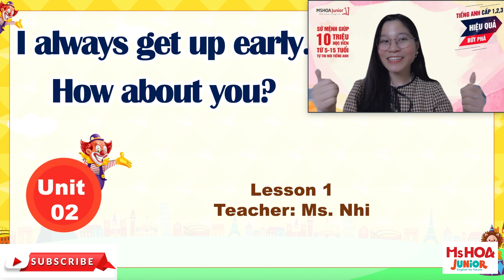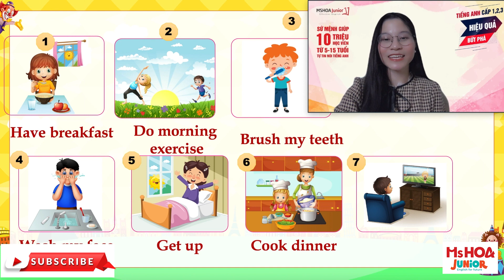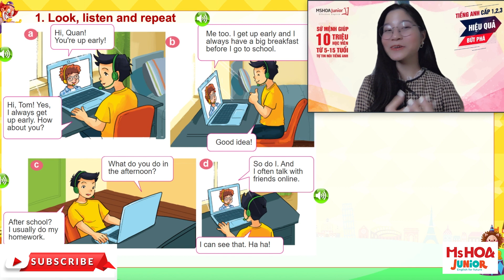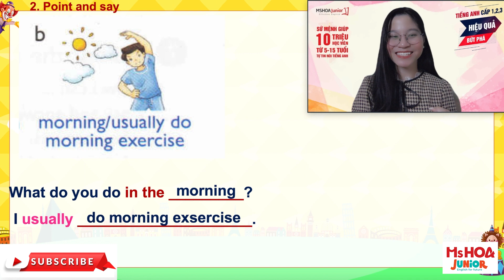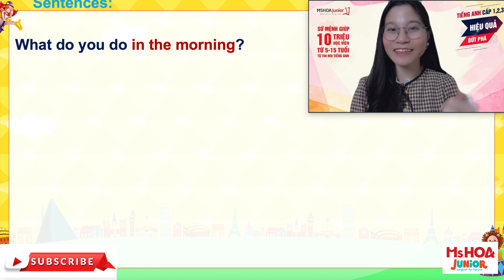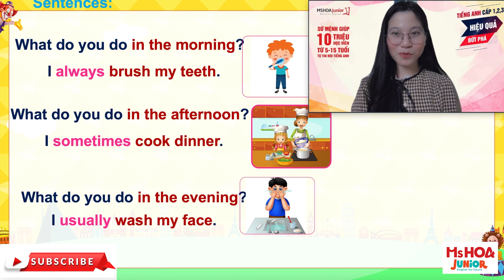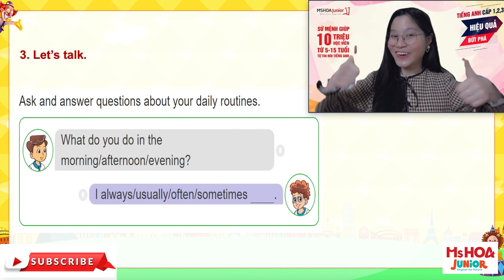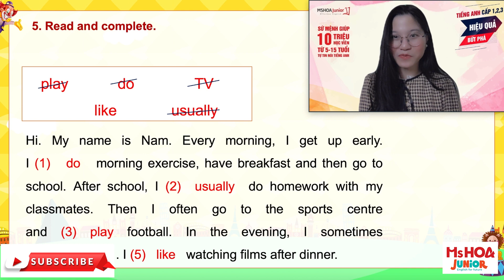Tiếng Anh Lớp 5 Unit 2: I always get up early - How about you? (Lesson 1) | Ms Hoa Junior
Bài giảng Unit 2 Lesson 1 : I always get up early - How about you? trang 12, 13 SGK Tiếng Anh 5 Mới. Để nhận thông báo cho các bài học sau, ba mẹ vào nhóm kín cho phụ huynh nhé ạ:

Nội dung bài giảng:
0:00​ Mở đầu
Từ vựng (Vocabulary)
Cấu trúc câu (Sentence Patterns)
1. Look, listen and repeat
2. Point and say
3. Let's talk
4. Listen and tick
5. Read and complete
6. Let's Sing
27:30 Lời kết

► HÀ NỘI:
CS1: 41 Tây Sơn, Đống Đa.
CS2: 461 Hoàng Quốc Việt, Cầu Giấy.
CS3: 141 Bạch Mai, Hai Bà Trưng.
CS4: 40 Nguyễn Hoàng, Mỹ Đình
CS5: Liền kề 6, KĐT Bắc Hà, Mỗ Lao, Hà Đông.
CS6: 18 Nguyễn Văn Cừ, Long Biên, Hà Nội
CS7: 139 Phố Minh Khai, Phường Minh Khai, quận Hai Bà Trưng, Hà Nội, Việt Nam
► HỒ CHÍ MINH:
CS7: 49 A Phan Đăng Lưu, P.3, Q. Bình Thạnh.
CS8: 350 Đường Ba Tháng Hai, Phường 12, Quận 10
CS9: 82 Lê Văn Việt, Phường Hiệp Phú, Q.9.
CS9: 427 Cộng Hòa, Phường 15, Q.Tân Bình.
CS11: 224 Khánh Hội, Phường 6, Q4.
CS12: L30.3 Khu dân cư Cityland Park Hills, Số 18 Phan Văn Trị, P.10, Q.Gò Vấp
CS13: 213 Kinh Dương Vương, Phường 13, Quận 6
CS14: 9-11 đường Yersin, TP.Thủ Dầu Một, tỉnh Bình Dương
► ĐÀ NẴNG:
CS15: 233 Nguyễn Văn Linh, Q. Thanh Khê.
CS16: 254 Tôn Đức Thắng, P. Hòa Minh, Q. Liên Chiểu.
CS17: 226 Ngũ Hành Sơn, Phường Mỹ An, Quận Ngũ Hành Sơn
►HẢI PHÒNG:
CS18: 448 Lạch Tray, Quận Ngô Quyền
►ĐỒNG NAI:
CS19:  R76, Võ Thị Sáu, phường Thống Nhất, thành phố Biên Hòa
►BẮC NINH:
CS20: 498 Ngô Gia Tự, P. Tiền An Bắc Ninh
►VINH:
CS21: 74 Đường Hermann – P Hưng Phúc
► HÀ TĨNH:
Cơ sở 1: Lô LKT1-08, Tổ Dân Phố 7, Phường Hà Huy Tập, Thành Phố Hà Tĩnh, Hà Tĩnh
► QUẢNG NINH:
CS 1: A3-05, KĐT Monbay, Hồng Hải, Tp Hạ Long, Quảng Ninh